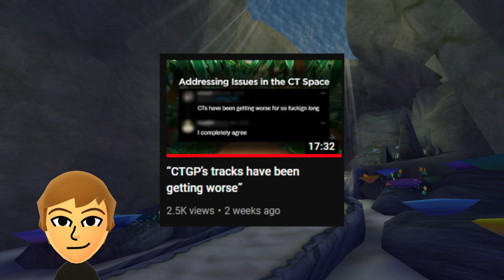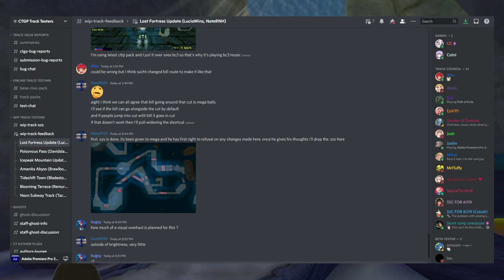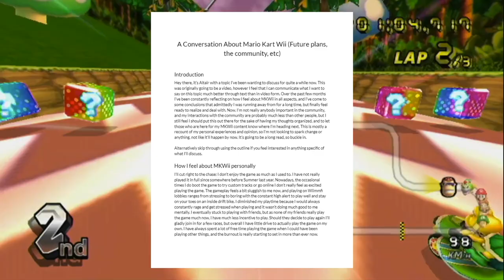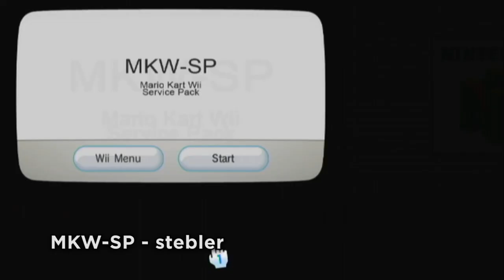[MKWii] Custom Track Wiiki Showcase - July 2022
This is the 7th episode of the Custom Track Wiiki Showcase where I go through some of my favourite Mario Kart Wii custom tracks and other modding content uploaded throughout July 2022.

0:00 Intro

1:58 3DURCR Backyard Garden - @ZPL__

3:59 Vacay Bay - @squireturnbolt

8:01 SNES Bowser Castle 1 - @ZPL__

10:04 Pianta Plaza - @JadenMKW

13:40 GBA Shy Guy Beach - @ZPL__

16:17 SNES Ghost Valley 1 - @ZPL__

18:53 Birdo Circuit - @fuffina

22:24 King Boo's Library - @TheGamingBram

24:23 SNES Choco Island 1 - @ZPL__

26:34 SNES Bowser Castle 3 - @ZPL__

28:30 Rocky River Frenzy - @AltairYoshi

33:21 Variety Pack Circuit - @ZPL__, @brawlbox

35:37 Battlerock Galaxy - @JadenMKW

38:14 Bullet Bill Chill - @rifoxu

41:26 Rapid-Fire Showcase

50:24 Awards / Outro